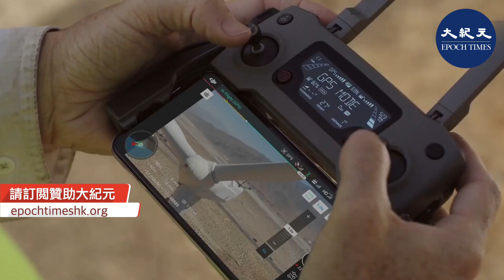(字幕) 占美國無人機銷售市場份額50%以上的，全球最大無人機製造商大疆DJI，美FCC專員10月19日表示，FCC應採取措施將（DJI）加入制裁名單。